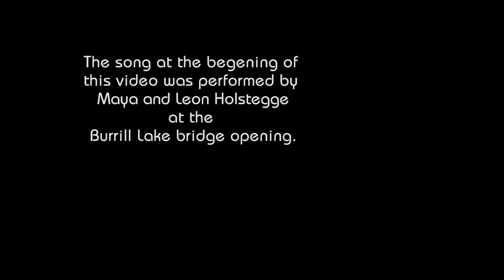ARTFEST OPENING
Here is a montage of the moment.